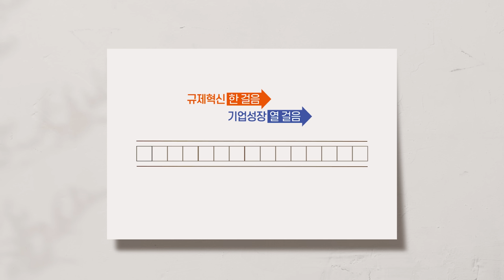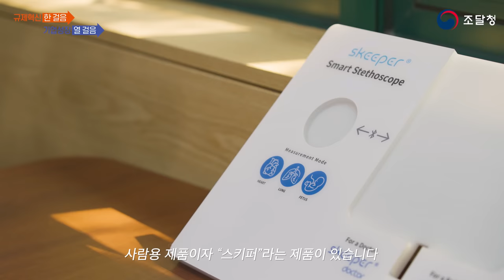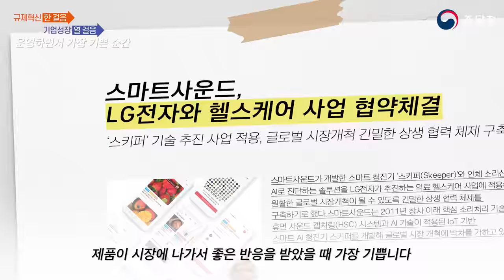비대면 스마트 청진기를 개발한 스타트업! (주)스마트사운드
진료 시 가장 기본이 되는 청진🩺을
비대면으로 할 수 있다면 어떨까요?

심장과 폐의 소리 생체신호를 측정, 분석📈하여
애플리케이션을 통해 최적화된 의료 서비스를 제공하는
똑똑한 청진기가 있다면 가능하죠~👍

병원에서도, 가정에서도 모두 오케이~
이제 스마트 청진기로 헬스 케어도 혁신적으로 해보세요!😍